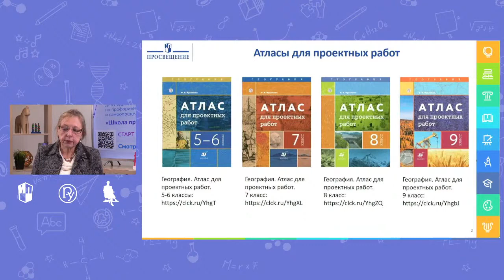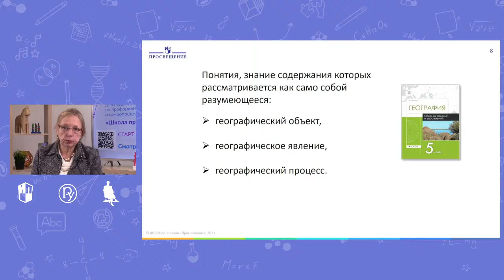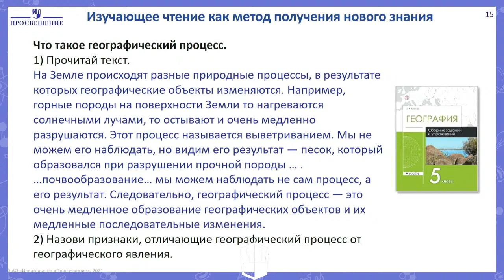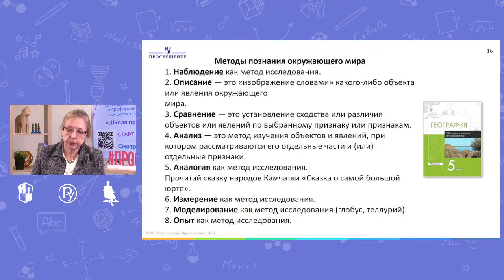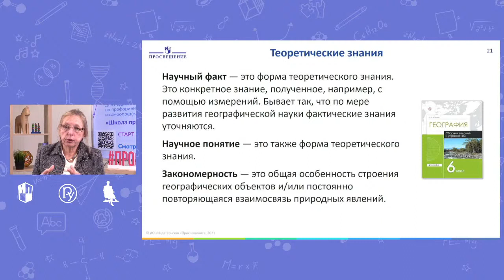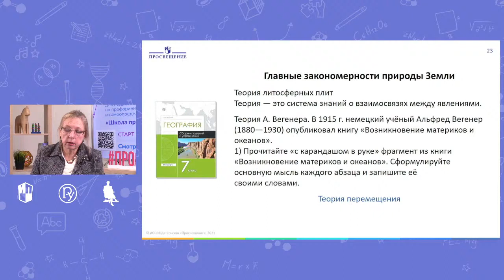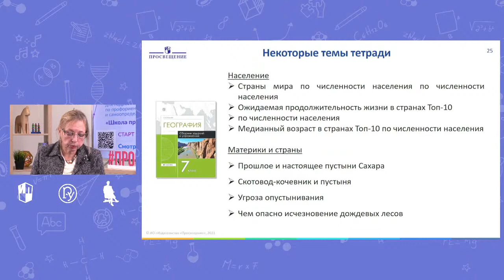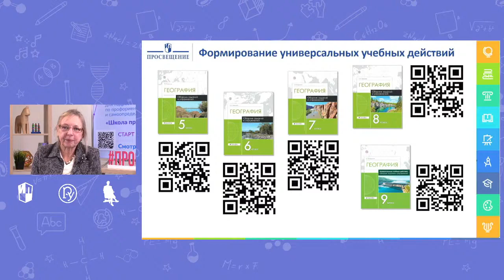Полезные ресурсы для формирования универсальных учебных действий у школьников на уроках географии